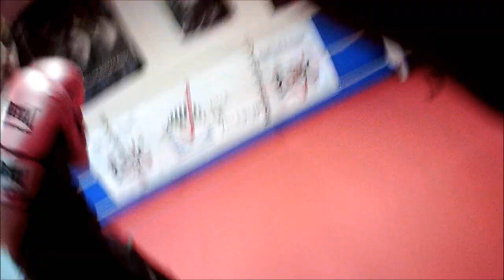BCV Leçon 4 Rounds Melissa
Test caméra sport fixée sur le torse de l'entraineur, le but étant d'analyser la gestuelle du boxeur dans nos nouvelles méthodes d'entrainements et communication.

la vidéo originale a été réalisée sur 4 rounds de 3 minutes.